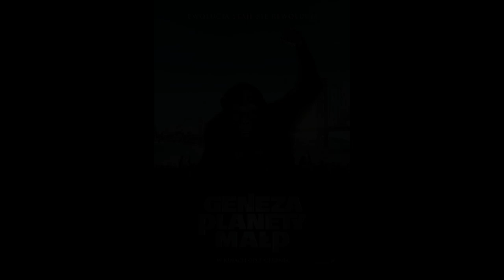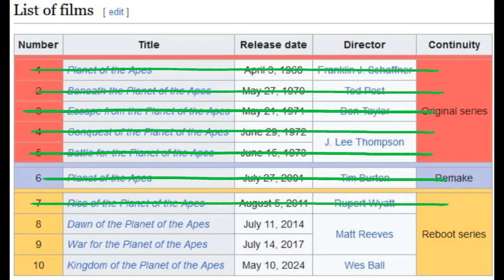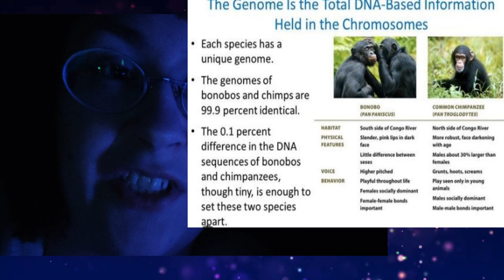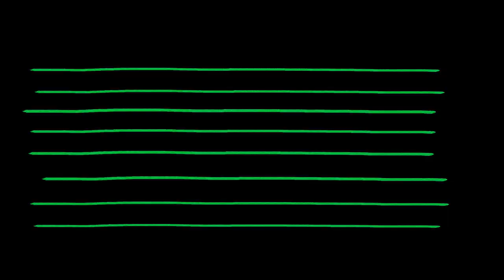🐵 OBEJRZAŁAM WSZYSTKIE PLANETY MAŁP! 🙈🙉🙊 NOWA SERIA ✨ między Książką a Królestwem cz.2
W maju przed pójściem na "Królestwo Planety Małp" (i po czytaniu książki) zrobiłam rewatch poprzednich filmów. Na bieżąco nagrywałam swoje reakcje i nie miałam pojęcia kiedy zrobiło się tego materiału tyyyleee... Musiałam podzielić to na dwie części.
Mam nadzieję, że rozumiecie, dlaczego nie ma w tym materiale fragmentów filmów.
A jeśli nie rozumiecie, to: ponieważ prawa autorskie, ponieważ czas trwania, ponieważ miejsce w pamięci. Ledwo mi się udało ogarnąć ten montaż, a trwało to dwa miesiące ponad. To byłoby horrorem, gdybym miała dodatkowo dołączać nagrane OBSem fragmenty filmu.

Nie wiem, czy ktokolwiek będzie miał chęć to oglądać, ale szkoda by mi było tyle materiału usuwać tak o.

Może będziecie sobie to oglądać przed oglądaniem Planet Małp, a może po. A może nigdy Was nie interesowały te filmy i nie zamierzacie ich oglądać, a obejrzycie to video dla rozrywki (ale niespodziewanie Was zaciekawi uniwersum Planet Małp :D).